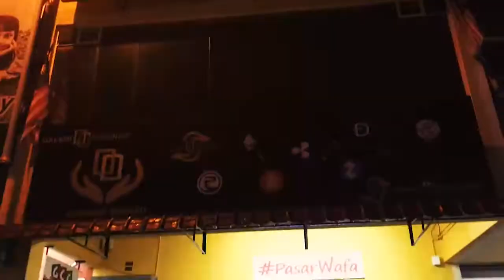(Pitis Coin) Majlis Ilmu Crypto Republic, Kodinar Berhad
Majlis ilmu KODINAR BERHAD pada 4 Oktober 2017. Majlis ilmu yang sangat padat dengan pengunjung yang ingain mengetahui lebih mendalam tentang PITIS COIN & LADR1M..

Terbaik!